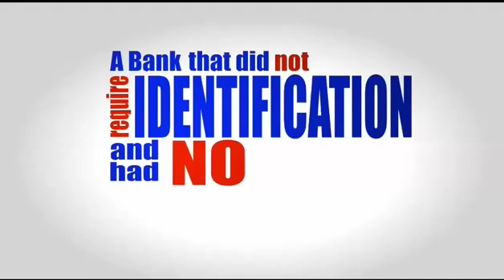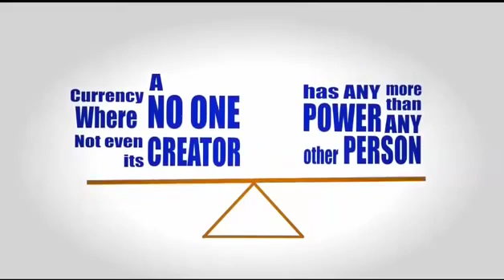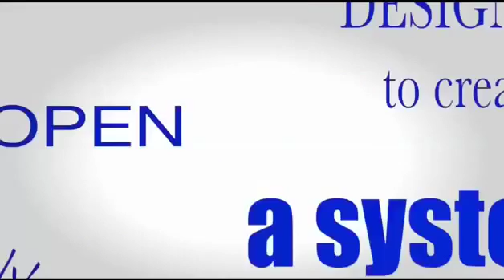YoCoin vs Banking System